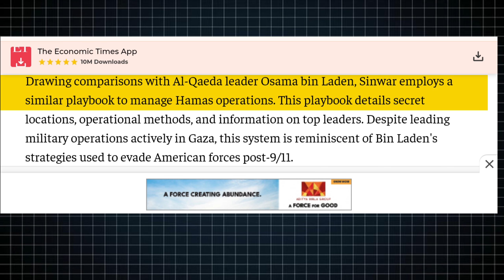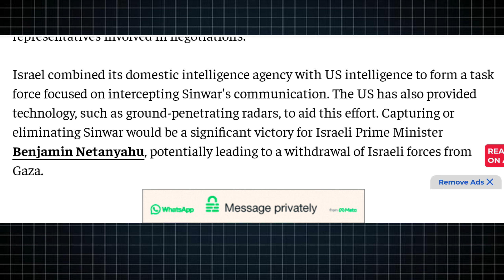who is Yahya Sinwar? याह्या सिनवार को गाजा का ओसामा बिन लादेन क्यों कहते हैं ?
This channel will help you to improve your
skill and ❤️
knowledge

Yahya Sinwar: How the New Hamas chief eludes Israel and US might with Osama Bin Laden-like tactics

Ghost of Gaza: How Hamas leader Yahya Sinwar remains as elusive as ever to Israeli and American intelligence

Hamas leader Yahya Sinwar afraid and is hiding among Palestinians dressed as a woman

Israel’s Hunt for the Elusive Leader of Hamas
Off grid: How does Yahya Sinwar lead Hamas from underground?

Who is Hamas leader Yahya Sinwar?